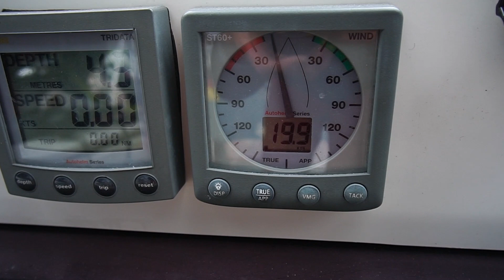Neue Pläne und Update I Segeln 2021 #41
Im aktuellen UpDate erzähle ich wie es weiter geht. Ich erzähle kurz über neue Pläne für 2021 und berichte weiter von der Segeltour im August 2020 um das Kap Horn bis zum Winterliegeplatz in Isafjördur.
Leider gab es zum damaligen Zeitpunkt noch keinen Platz im Winterhafen Isafjördur. Aber bis der Winter kommt ist ja noch Zeit…

Auch kleine Beträge sind eine große Hilfe! Vielen Dank!